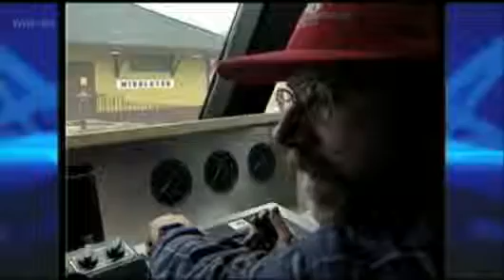Dane County Executive Candidates Discuss RTA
The Regional Transit Authority has been created to look and examine the
future of commuter rail in Dane County. For obvious reasons, it is a
key issue in the spring election cycle, especially in the race for Dane
County Executive.
County Executive.